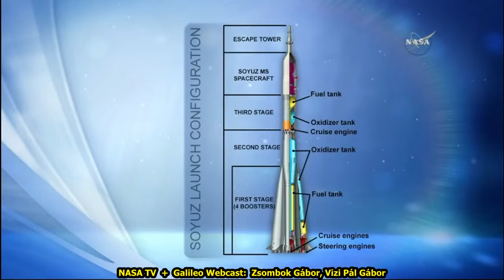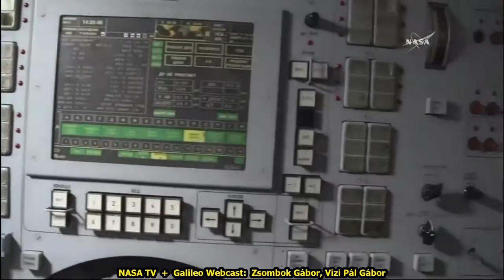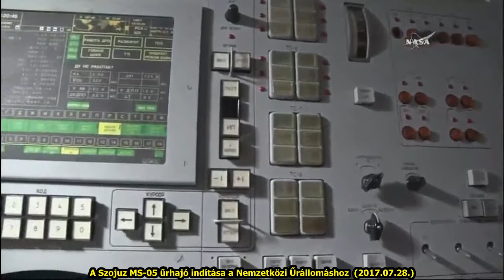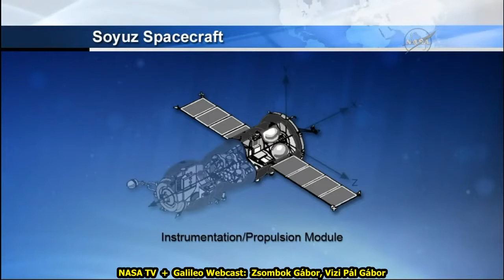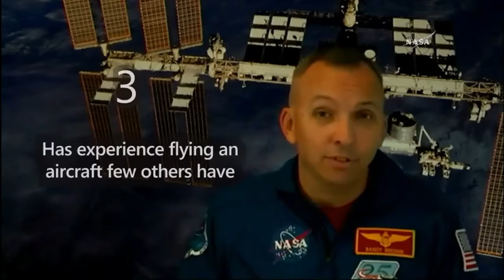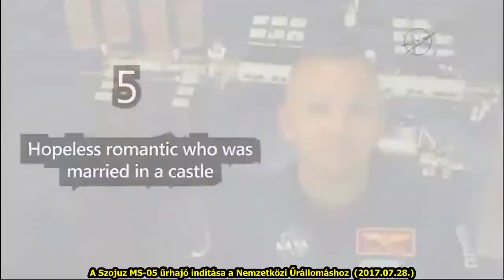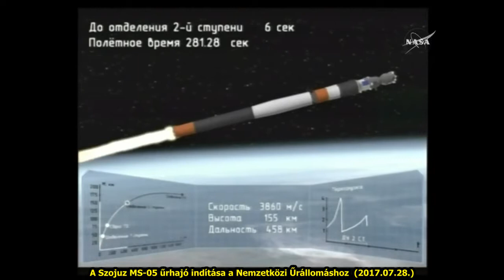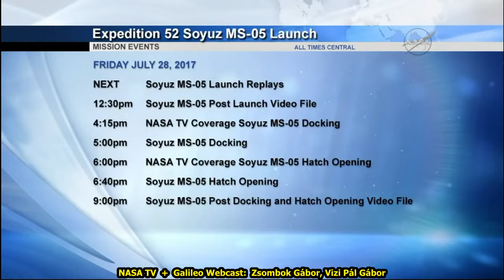A Szojuz MSz-05 űrhajó indítása - 2017.07.28.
A Szojuz MSz-05 űrhajó indítása
A NASA TV adásának átvétele, magyar kommentárral - 2017. július 28.